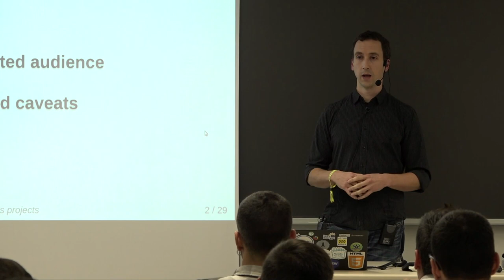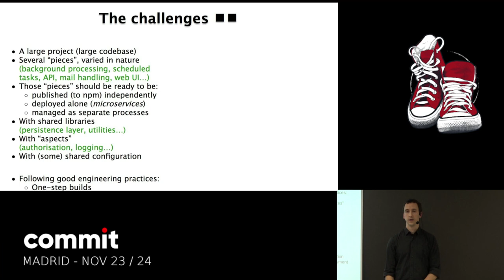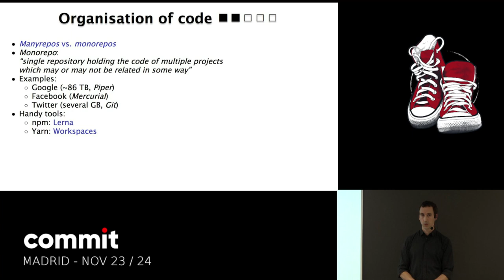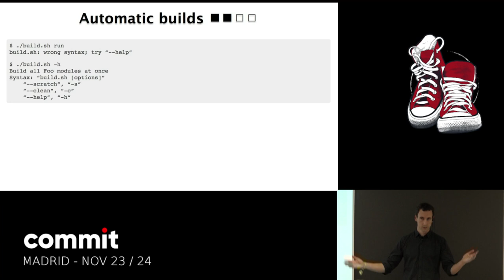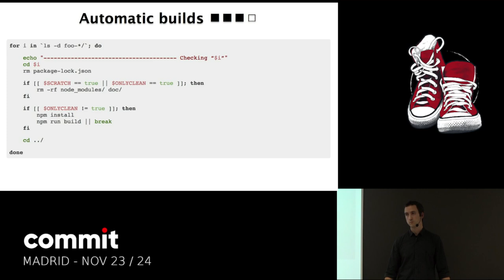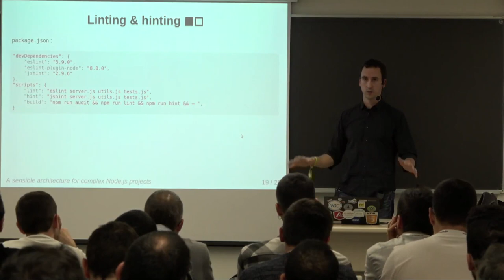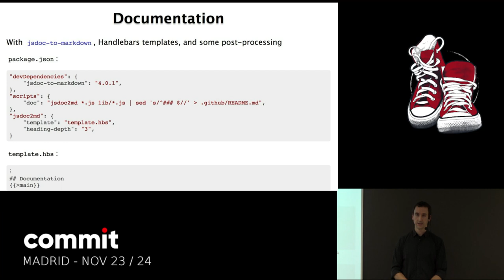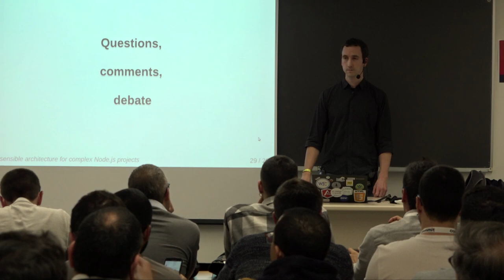TRIPU "Una arquitectura cabal para proyectos Node.js complejos"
Viernes 23/11, Track 7, 18:00-18:45

¿Por dónde empezar cuando nos enfrentamos a un proyecto Node.js no trivial, con requisitos como estos?

Dividido en una decena de módulos independientes (persistencia, procesos de datos, tareas programadas, API, UI…)
…que sin embargo comparten parte de una configuración común
…y están atravesados por varios aspectos horizontales (seguridad, auditoría…)
…todo ello, adoptando las buenas prácticas de 2018 (automatizando: documentación, respuesta a security advisories, suites de pruebas, análisis estático del código…)
En esta charla mostraremos una propuesta personal de arquitectura concreta y organización de proyectos Node.js que es el resultado de la experiencia de meses en un proyecto con estas características. Nuestra propuesta es lo suficientemente genérica como para adaptarse a tecnologías diversas (MariaDB o MongoDB, Express o Meteor, Vue o Angular…); pero a la vez incluye estrategias, trucos y scripts simples para resolver problemas comunes: ¿cómo encapsulo la autenticación de usuario? ¿cómo incluyo los recursos estáticos del front-end? ¿cómo pruebo todos los módulos de una tacada? ¿cómo garantizo un mismo estilo de JS en todas las capas? ¿cómo valido el markup y el CSS automáticamente?

En la charla compartiremos un repositorio público con el esqueleto de un proyecto de este estilo, como ejemplo.